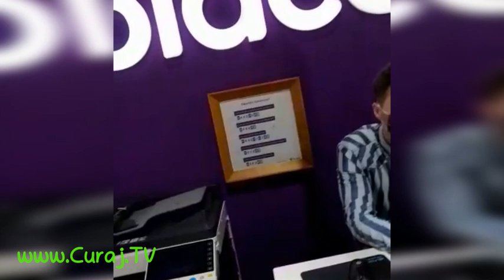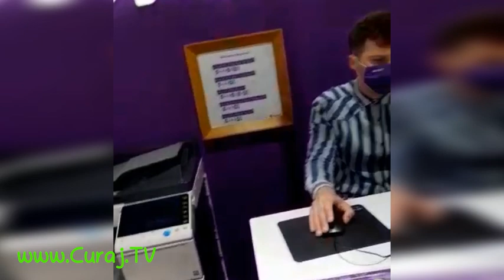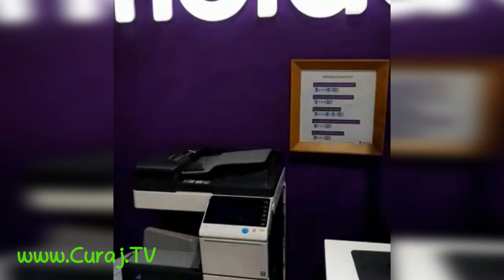A plătit de cîteva ori un telefon, statul nu prea îl apără de hoţi - Curaj.TV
Oleg Adrian Vlad spune că a luat în credit un telefon de la Moldcell şi încă mai are datorii la firmă, chit că aparatul demult s-a defectat sau i-a fost furat. Ba chiar e convins că l-a plătit de cîteva ori. Se pare că firma profită de situaţia lui vulnerabilă, că nu vede deloc, dar nici statul nu prea îl apără. S-a plîns la poliţie, dosarul a ajuns la Agenţia pentru protecţia consumatorilor, dar acolo funcţionarii se mişcă încet, pleacă devreme de la muncă, puţină speranţă să vadă dreptate